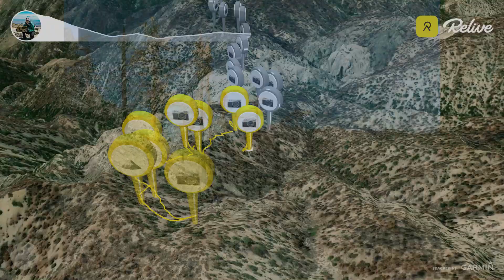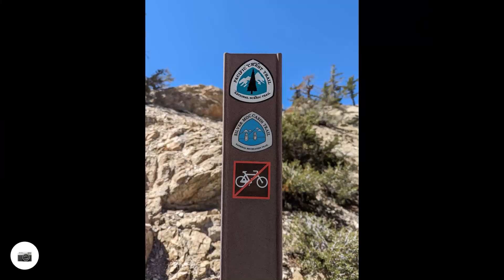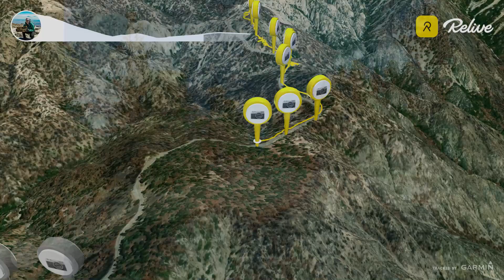PCT Day 31B